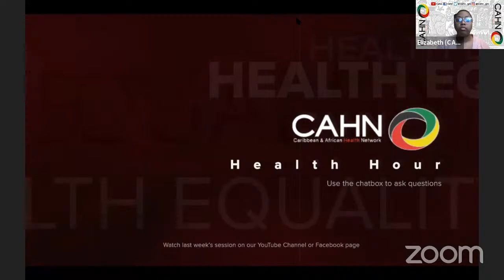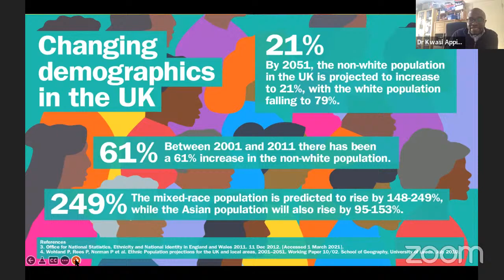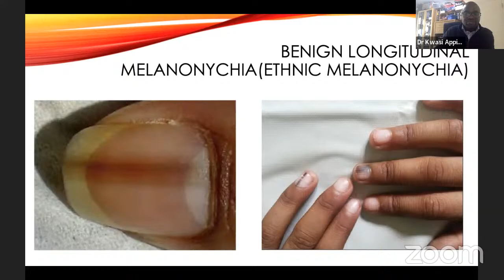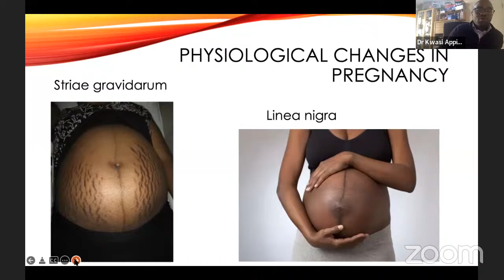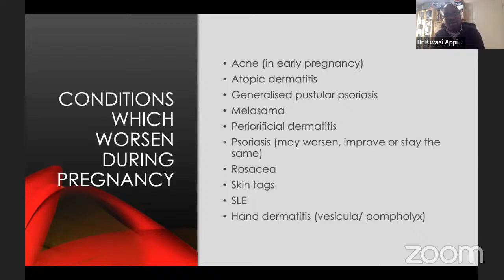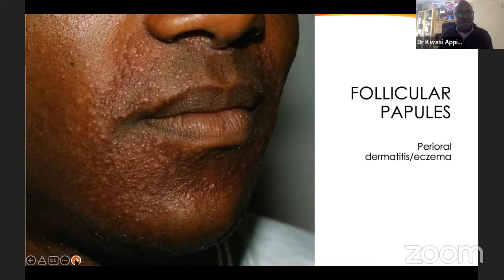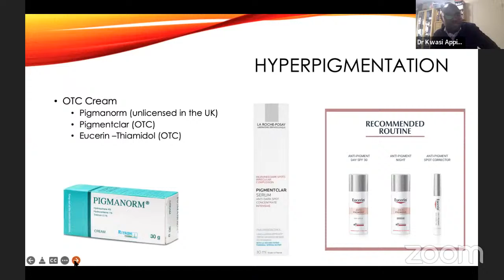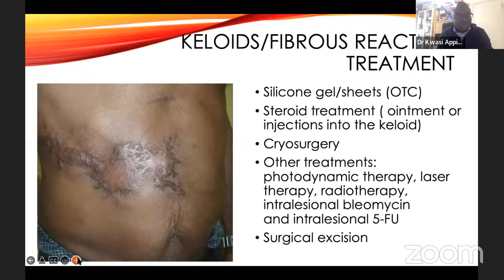CAHN Health Hour - Recognising Black Skin Conditions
Date: Saturday 22nd January 2022
Topic: Recognising Black Skin Conditions
Guest Speaker: Dr Kwasi Appiah